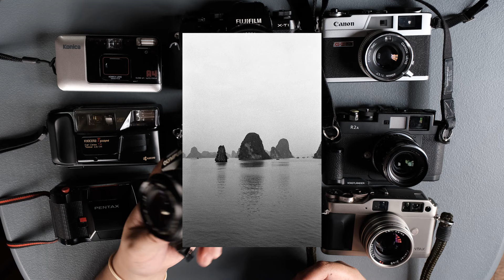How To Justify GAS (Gear Acquisition Syndrome) , How I Got Into Film Photography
Yo! We're back with a new episode! This time I'll talk to you guys why G.A.S or Gear Acquisition Syndrome is ok! Also, a little bit of history on how I got into film photography. Sit back and relax, this is going to be an easy one!